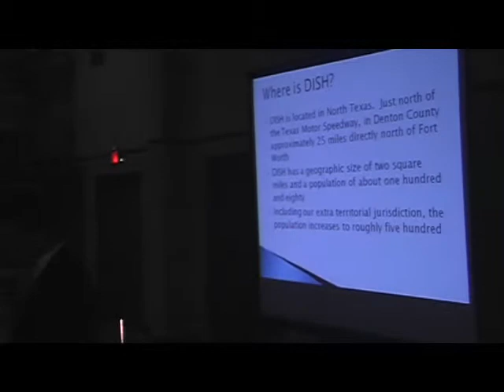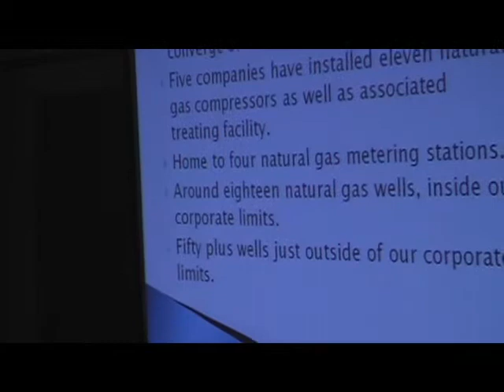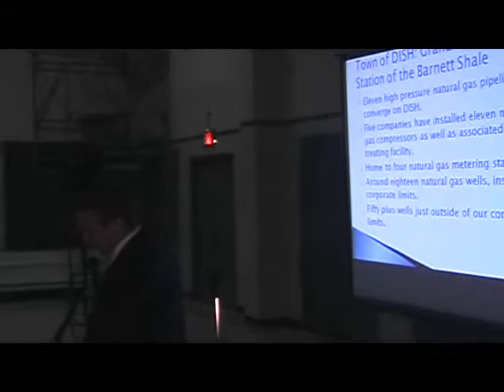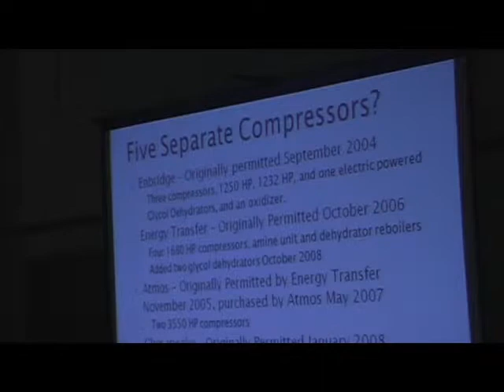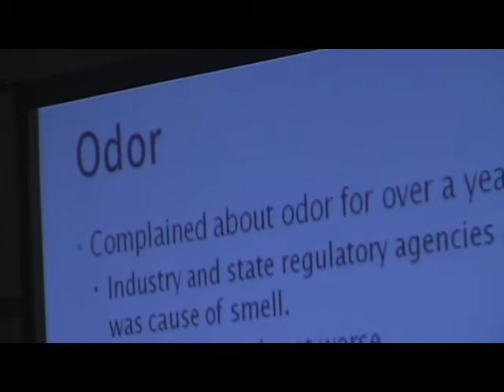Gas and Oil Drilling (Marcellus) Public Meeting in Midway - Fort Cherry Pt 1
This is Part One of Thirteen segments recorded at the Midway Community Center in Midway, Pennsylvania, featuring two distinguished speakers from the great state of Texas, Calvin Tillman and Tim Ruggiero.  Their presentations cover over two hours of fact filled information, outlining problems confronting property owners in their state who do not own subsurface mineral rights.  Both men flew here at their own expense.  Local residents tell about their plight!